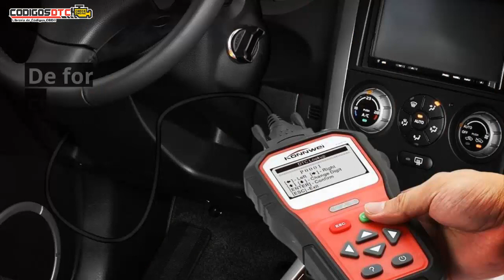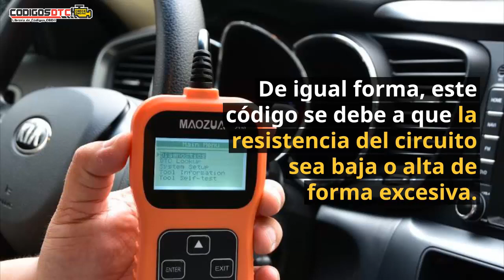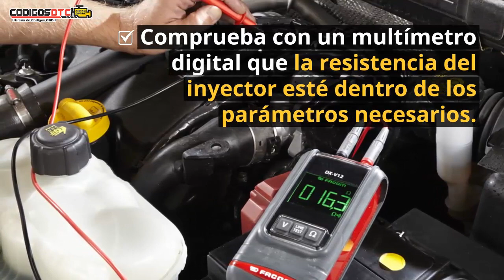P0202 ✅ SÍNTOMAS Y SOLUCIÓN CORRECTA ✅ - Código de falla OBD2